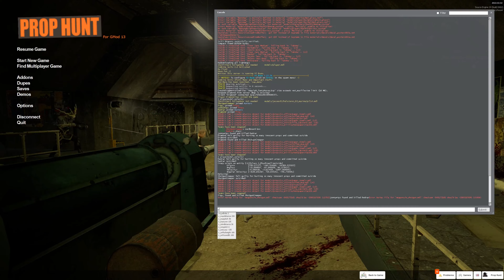being terrible at prop hunt part 1